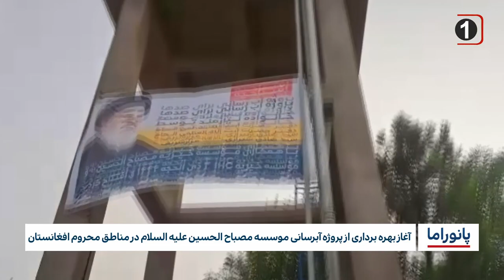خبر پانوراما : دوشنبه 5 تیر ماه 1402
۱-برگزاری مراسم سوگواری سالروز شهادت امام باقرعلیه السلام و مسلم بن عقیل علیهماالسلام در مسجد کوفه
۲-پرچم علوی در عید غدیر در جوار حرم امام حسین علیه السلام به اهتزاز در می آید
۳-آغاز بهره برداری از پروژه آبرسانی موسسه مصباح الحسين عليه السلام در مناطق محروم افغانستان
۴-ارائه قانون پیشنهادی برای برچیده شدن نمازخانه ها در ایتالیا
۵-افغانستان: آتش‌سوزی در «کنر» ۱۴ هکتار جنگل و مرتع را نابود کرد
۶-افزایش شمار اخراج‌های پناهندگان از اتریش